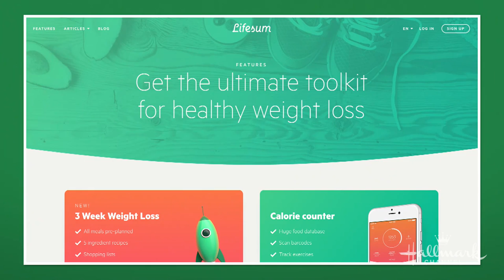Kellan Lutz & Brittany Gonzales's Stuffed Christmas Peppers - Home & Family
Husband and wife duo Kellan Lutz and Brittany Gonzales are in the kitchen cooking up delicious quinoa and chicken stuffed Christmas peppers.